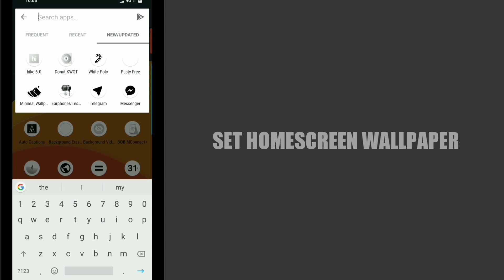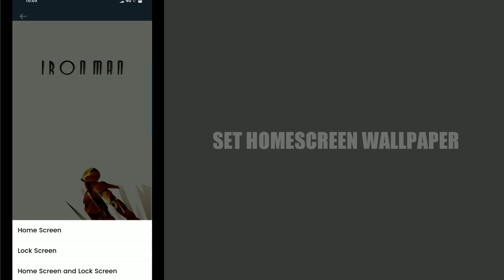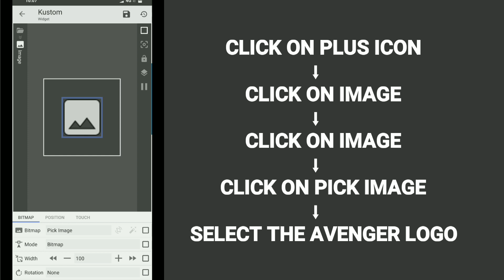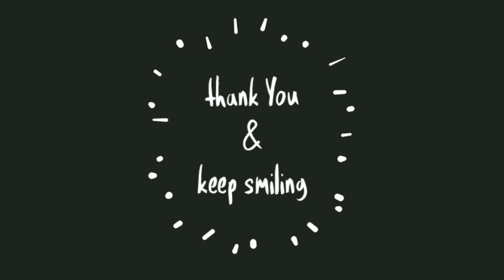Avengers Endgame Special Ironman Homescreen Set Up | EndGame Nova Set-up 2.0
Endgame Special Nova Homescreen Set Up 2.0 ...
IronMan Homescreen Set Up Tutorial

50 inches Tripod

- Ansuman Behera